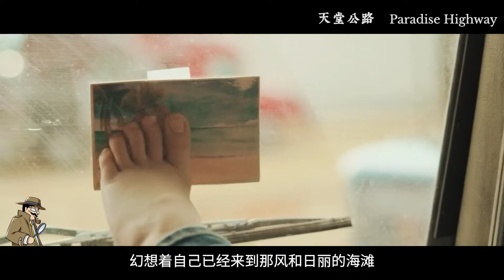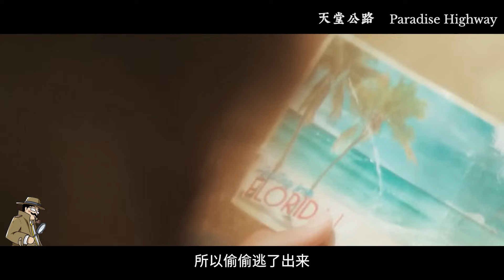卡車司機被迫走私貨物，特工一路追蹤，卻發現遠比想象更復雜！摩根弗裏曼冷門電影【補影】